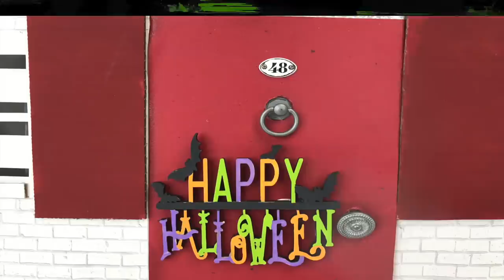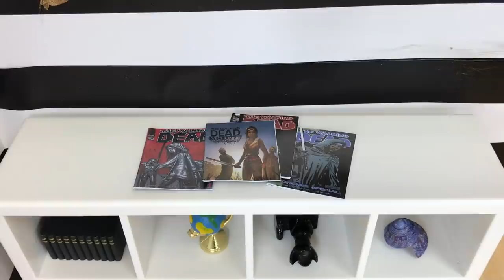Barbie Kids Costume Runway Show + Halloween Decorating | Naiah and Elli Doll Show #5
Barbie kids, Naiah and Elli, decorate their Barbie dreamhouse for halloween with Barbie and Ken, Mommy and Daddy. The Barbie sisters also do a halloween runway costume show.